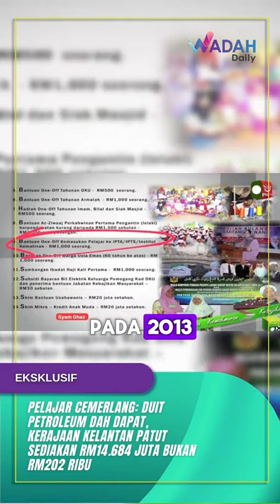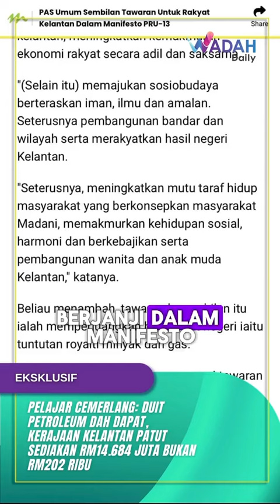DUIT PETROLEUM DAH DAPAT, KERAJAAN KELANTAN PATUT SEDIAKAN RM14.684 JUTA BUKAN RM202 RIBU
Anak Kelantan yang cemerlang boleh masuk Universiti dan Institusi Pengajian Tinggi sudah boleh claim RM1,000 daripada Kerajaan Kelantan, sebab duit hasil petroleum di dalam perairan Kelantan sudah masuk ke akaun Kerajaan Negeri.
Pada tahun 2013, di Sub Manifesto PAS Kelantan Perkara No 9 dgn jelas menyebut sekiranya dapat duit hasil petroleum mereka akan bagi one off RM1,000 seorang bagi pelajar yang cemerlang yang boleh masuk U/Intitusi Pengajian Tinggi boleh minta dgn Kerajaan Negeri.